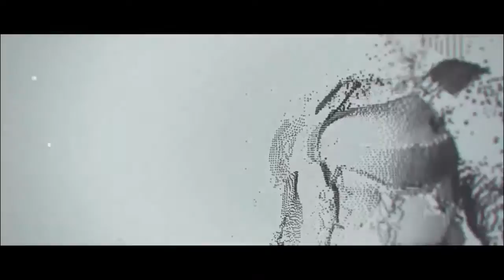Playing Hitman 2016 - Part 6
The prolonged-on foot worldwide flavor of the Hitman series has been spiced up proper right here with precise places that take vicinity in truly every corner of the sector.

You prowl a Paris style display, sneak spherical a villa at the Italian coast, venture into mobs rioting in Moroccan souks, stalk a rock famous person at a five-celebrity lodge in Thailand, attack the leaders of a army on a compound in Colorado, and in the end find out a personal clinic atop a snowy mountain in Japan.

every degree appears  and is whole of all forms of nooks and crannies to explore and hundreds of NPCs to have interaction with--masses of whom embody talk and specific wearing activities and behaviors that can be figured into your assassinations.

The handiest downside with the overall presentation is the  of the NPC speak, that is well severa and well acted however in reality all spoken with a stylish American accessory which could kill your suspension of disbelief. listening to Italian thugs and Cuban soldiers all speaking like not unusual American Joes certainly takes you out of the instant, at the least till you get acquainted with this oddity.

The 2016 version of Hitman performs similar to the longest assassination of the chrome-domed killer’s prolonged career, way to developer IO Interactive’s desire to trouble the game via six chapters launched more or lots less from spring to fall. but I’m surely no longer complaining about the marketing and marketing, for the motive that the final package showcases some of the most fascinating exploits of gaming’s most infamous murderer-for-rent.

Sprawling degrees, great interest to element with each pix and sound layout, and limitless assassination alternatives make this an engrossing revel in that consists of some of the  replay price ever visible in a project.

the eye to detail is in any other case  even though. I usually took an great hour or wandering round every degree, listening in to conversations, and truly typically getting the lay of the land earlier than choosing a route of movement. the sport gives dozens of techniques to kill each intention--or even extra routes to take to get to them in advance than you shoot them, garrotte them, drown them in bathrooms, blow them up, poison them, blast them out of an ejector seat in a jet plane, and so on.

each task moreover comes with hundreds of various people in masses of different professions, which gives even more routes to your sufferers through the clothing you may put off from their corpses for use as disguises. need to live in a thriller-agent tux? or perhaps a snazzy summer season wholesome? fine issue. but you can additionally ditch the formal apparel for the clothing of a protection defend, a male twiglet, a scientist in a hazmat in shape, a plague medical doctor, a chef, and plenty of, many greater.